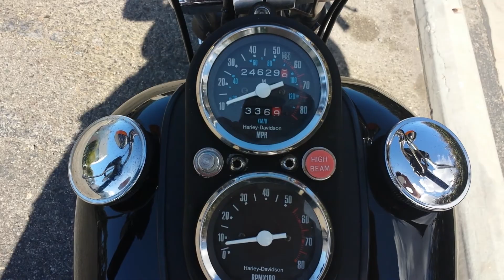ID633 ハーレーダビッドソン 1982年 FXB スタージス 限定車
1000本以上のハーレーの動画あります。

ハーレーダビッドソン 1982年 FXB スタージス 限定車
1340cc スタージス限定車 ベルトドライブ最終型
オリジナルブラックカラー
(シート、マフラー、エアクリカバー）オリジナルあり
コンディションの良い一台です。
MYPerformance まで！